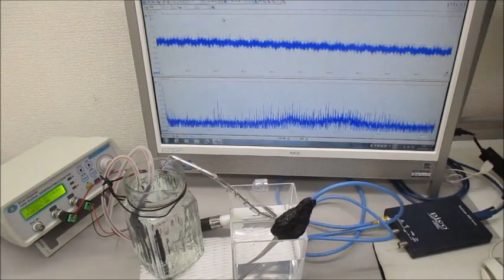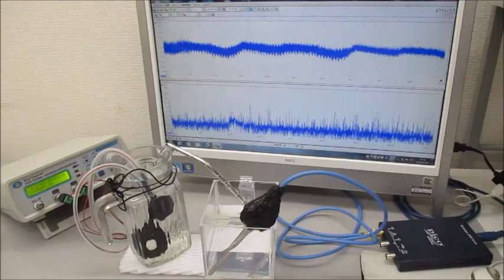超音波振動の相互作用（共振・非線形現象）を発振制御する技術 ultrasonic-labo